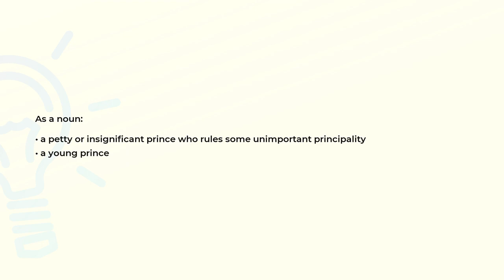What is the meaning of the word PRINCELING?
Definition and spelling of the word PRINCELING.

(00:00) Intro
(00:07) As a noun
(00:17) Spelling

As a noun (00:07):
• a petty or insignificant prince who rules some unimportant principality
• a young prince